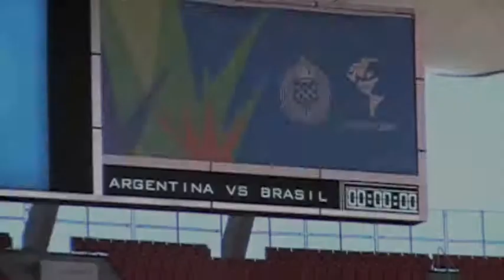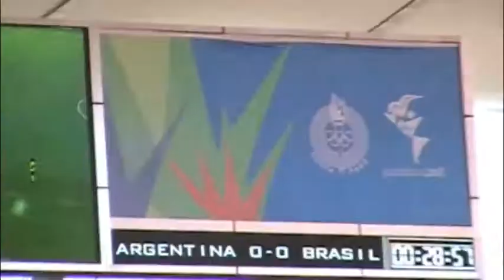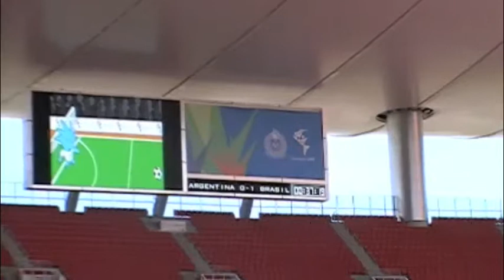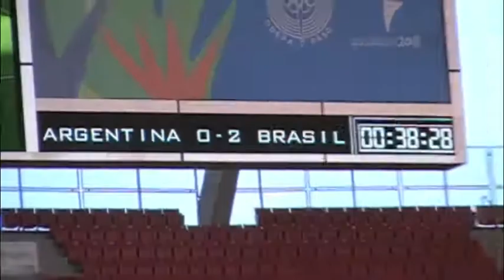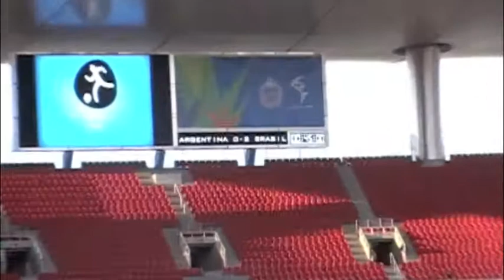Futebol feminino 2011, Brasil e Argentina